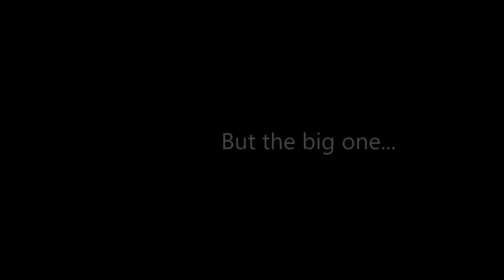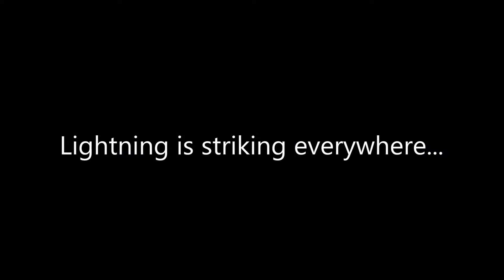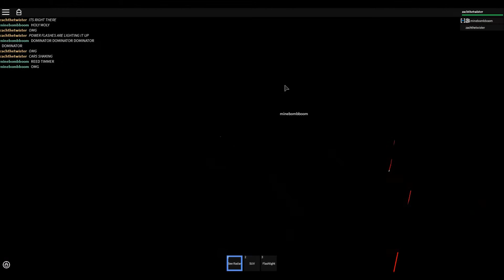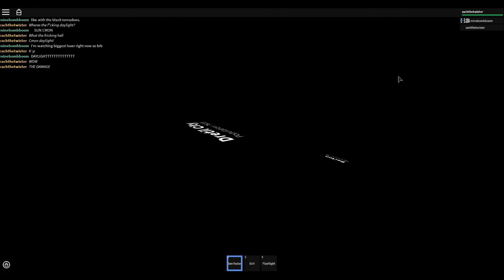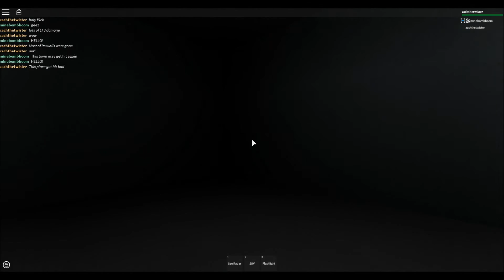Roblox: Storm Chasers S2E17 - Season 2 is back + Scary Nighttime EF3 on TW2!